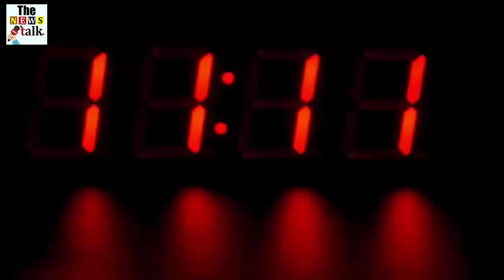इस महिला ने कर दी ऐसी हरकत की होश उड़ गए सबके, देखके हिल जायेंगे आप भी...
Hyderabad: A mother in Telangana sold her own child to meet her needs. A woman allegedly sold her two-month-old son for Rs 45,000 to meet her basic needs after her husband left the house. Police gave this information on Wednesday.

In fact, according to the police, after returning from the husband, a complaint was lodged and on the basis of this, the baby was traced and six people including the mother were arrested.

According to the police, on August 3, on hearing of some minor matter, this woman's husband left the house, in such a situation, surrounded by financial trouble, this woman sold her son to meet his needs.

According to police, on August 8, the man returned home and asked his wife about the child. He told her that he sold the child through some middlemen. After that this person filed a complaint and on the basis of this complaint six people were arrested.